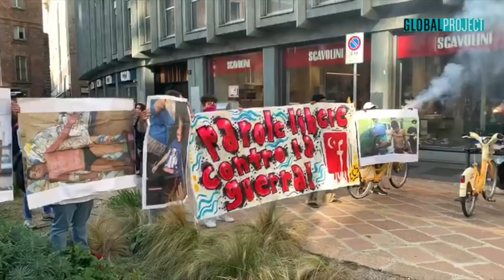26.10.2019-Milano, uova di vernice contro Facebook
Dopo la censura della scorsa settimana, quando il social media più famoso al mondo aveva oscurato e censurato centinaia di pagine colpevoli di aver espresso solidarietà alla rivoluzione in Rojava, durante il corteo vengono lanciate uova di vernice contro la sede milanese di Facebook.